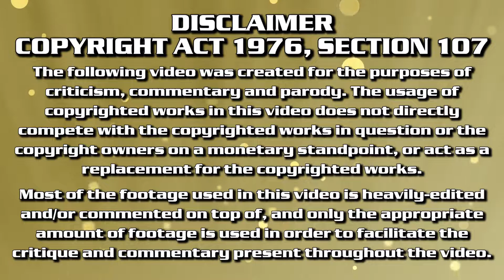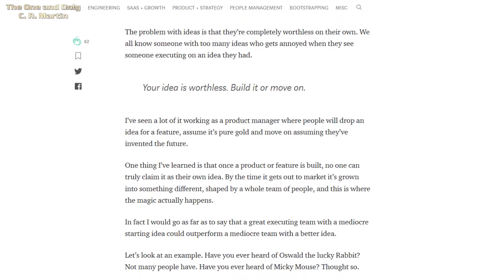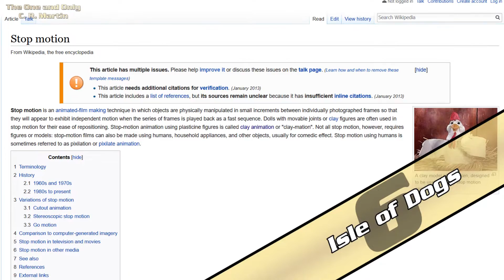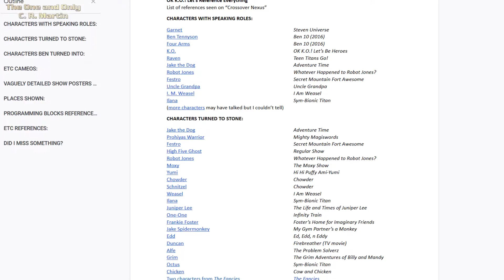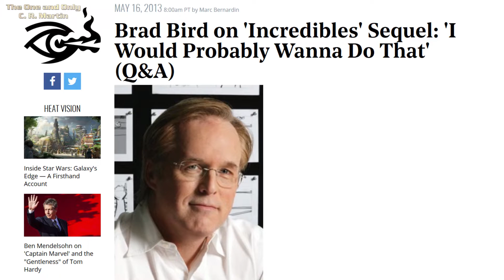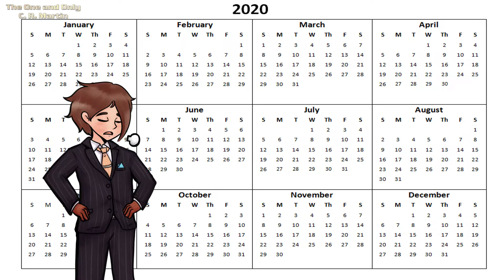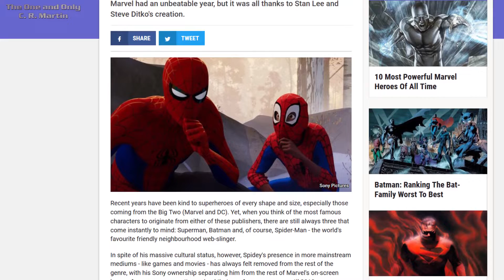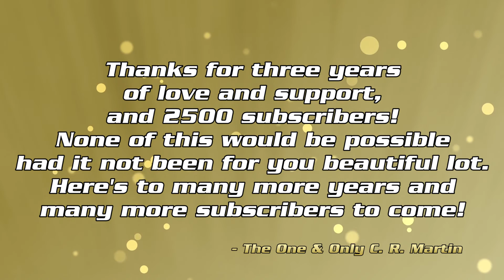Top 10 BEST of Animation in 2018 | The One & Only C. R. Martin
A video that's long overdue, admittedly. But hey, I still
want to do it, I'm doing it, and I don't give a damn. Sue me.

2018's been...okay, I guess? There's enough good and bad here and there to even out the whole year, and as a whole, I won't complain too much. As far as animation goes, it's pretty damn good, and I definitely won't complain about THAT.

The year's been quite packed with great animated shows and movies that, as per YouTube tradition, I simply have to narrow down.

Thus, The One & Only C. R. Martin presents the Top 10 BEST of Animation in 2018...in his humblest opinion.

You can follow me in these places!

I would love to take this YouTube channel as far as I can take it, and the extra exposure would be tremendous. Thanks, and have a nice day.